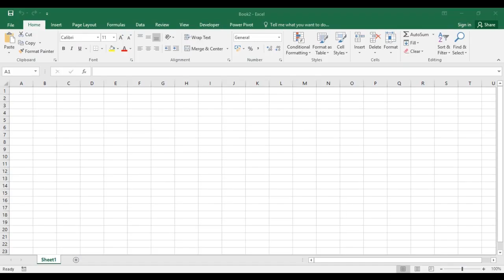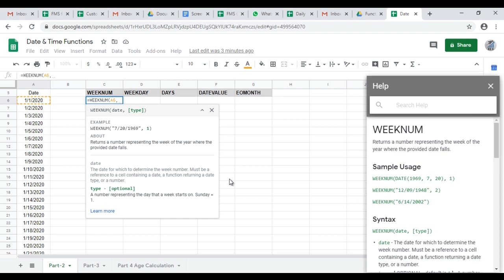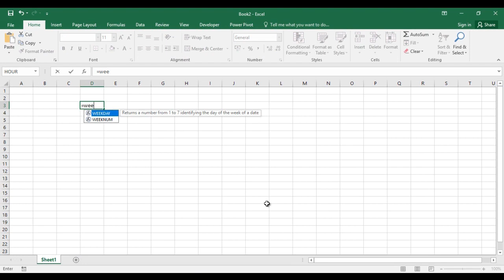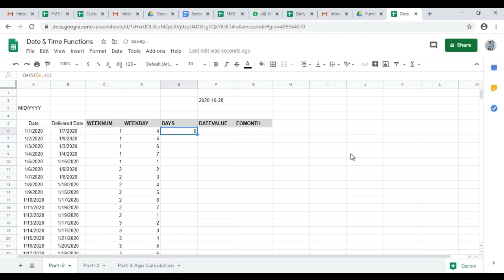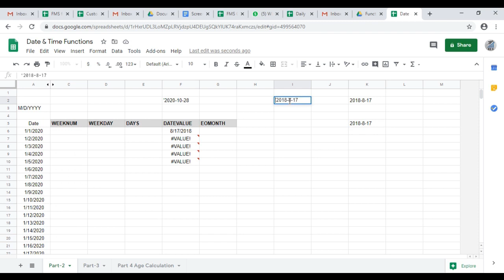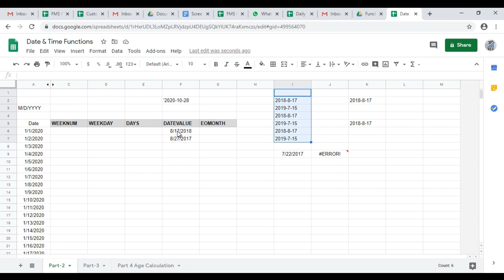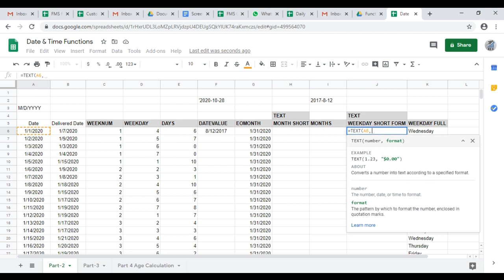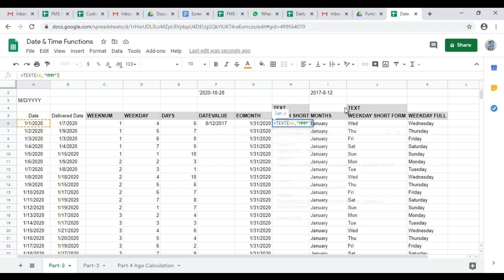Date Functions in Google Sheets in Hindi Part 2 || Advanced Date Functions in Google Sheets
In this video Date Functions in Google Sheets in Hindi Part 2 mentioned about some advanced date functions in Google Sheets.

Timestamps:
0:00 Intro Video and Greetings.
0:42 WEEKNUM Function in Google Sheets in Hindi.
4:24 WEEKDAY Function in Google Sheets.
07:00 DAYS Function in Google Sheets.
08:59 DATEVALUE function in Google Sheets in Hindi | DATEVALUE formula in Google Sheets in Hindi.
11:41 EOMONTH function in Google Sheets.
Google Sheets TEXT Function with Date:
13:58 Google Sheets Weekday name from date full name
14:35 Google Sheets Weekday name from date short name.
15:08 Google Sheets Month name from date full name
15:53 Google Sheets Month name from date short name

If you want to learn more advanced things in Excel, Google Sheets, Google Apps Script, Google Data Studio, SQL, Big Query, Tableau, MS PowerBI and other BI Tools then please subscribe this channel and press bell icon for notification: